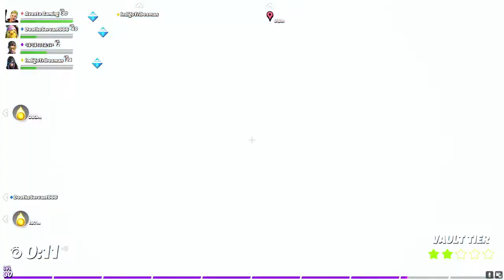new season game memes clip highlight p3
Hey,
Welcome,
I am Avesta.

These are the funniest and best fortnite moments/memes/clips I hope you have fun watching!.

I have brought to you the best places in the Fortnite game when playing the Fortnite game, interesting places in the Fortnite game, fun places in the Fortnite game, how to play the Fortnite game, mistakes when playing the Fortnite game, chances to win while playing the Fortnite game, laughs while playing the Fortnite game, I hope you can get the most out of my Fortnite game videos. If there are any shortcomings or mistakes in my videos, please let me know. Join me to watch my Fortnite videos I kindly invite you. Thank you.

I kindly invite you Fallow my Channels,